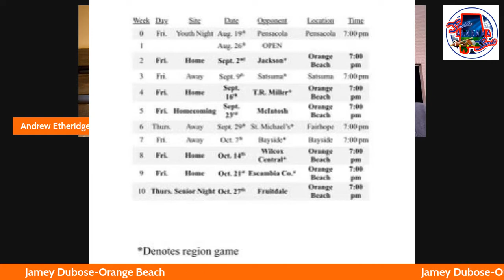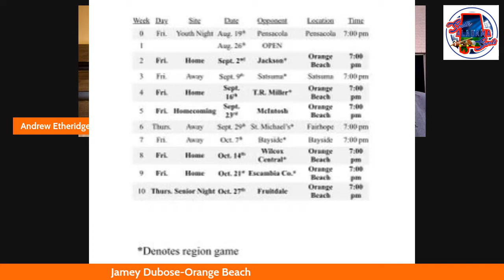Football Preview with Orange Beach Head Football Coach Jamey Dubose